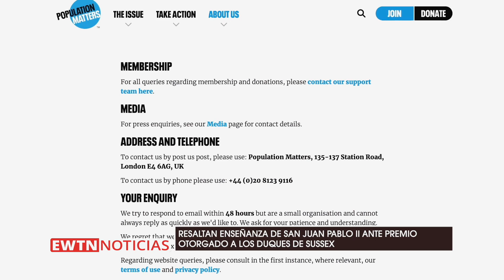Desafían premio otorgado a los Duques de Sussex por “límite de dos hijos”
Ante el premio otorgado a los Duques de Sussex, Príncipe Harry y Meghan Markle, por su decisión de limitar su familia a dos hijos, una periodista de Ewtn Pro-life Weekly destacó la enseñanza de San Juan Pablo II que enfatiza la importancia de valorar la vida humana.